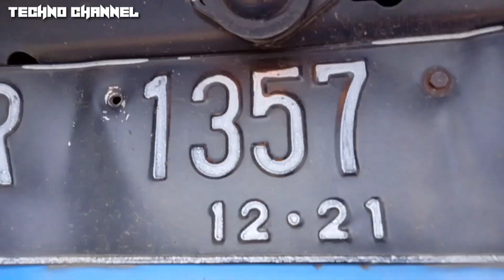Lampu bok mati semua belum tentu sekringnya yang putus#Technochannel